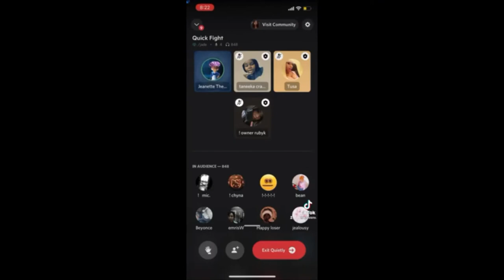EXTREME Packing 101 II W/ Jade, Jaybies, RubyK, Tusa, Soren: (Jeanette Miller V.S. Taneeka Crawford)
I'm Back With The Jade Discord Server!

P. 1 Date: 10/20/21 (October 20th, 2021), P. 2 Date: 10/27/21 (October 27th, 2021)